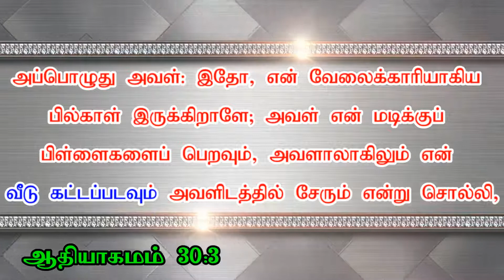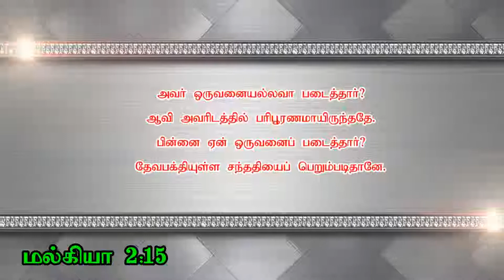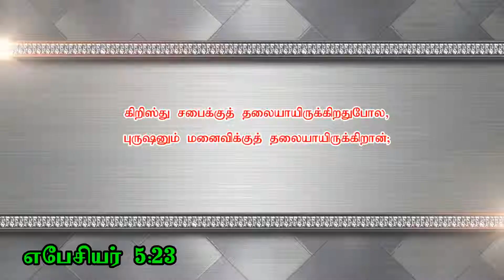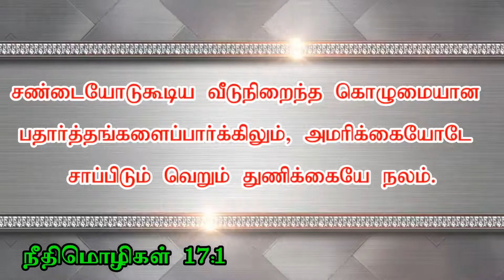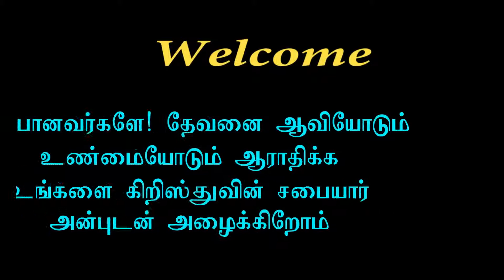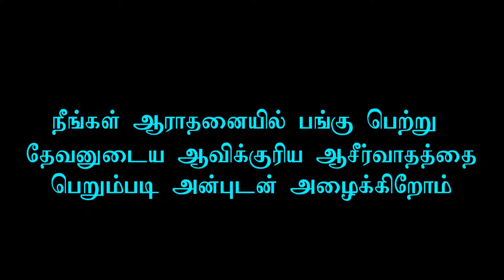JOY TV Chennai : கர்த்தர் நமது குடும்பத்தை எப்படி கட்டுகிறார் ? | Bro. Gopinath | 18-04-2019